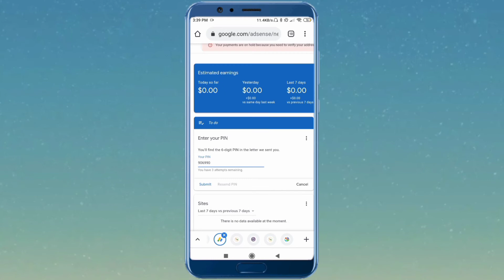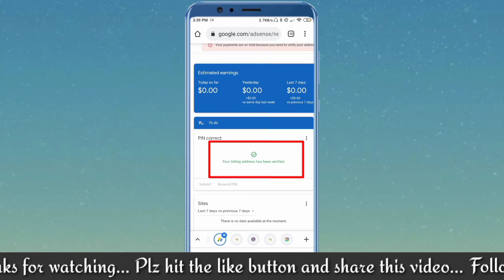🔴LIVE Demo | Google Adsense Pin Verify Kaise Kare | Google Adsense Pin Verification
Hello Dosto Kaise Ho Aap Sab I Hope Aap Sab Thik Hoge Dosto Aaj Ke Es Video Me Hamne Live Demo Karke Bataya Hai Ki Google Adsense Pin Verify Kaise Karte Hai.

Tech With Kohli
From - Ayodhya Uttar Pradesh ( India )